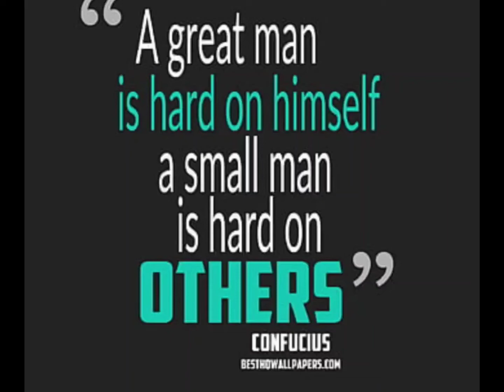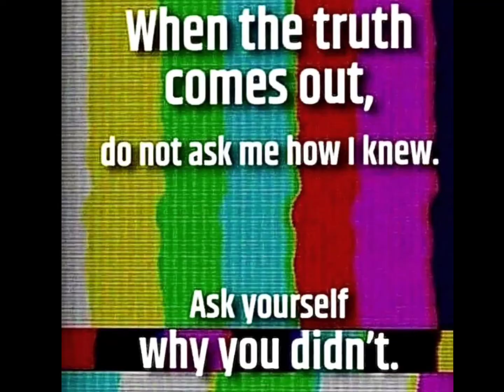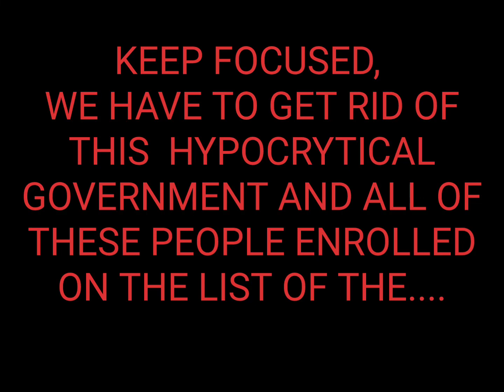World Economic Forum .....TRUDEAU THE PUPPET